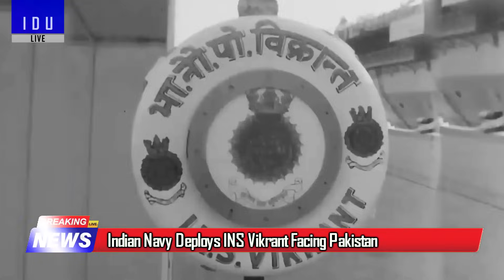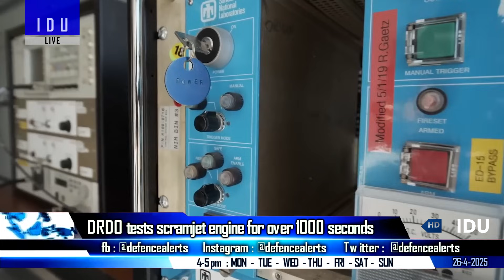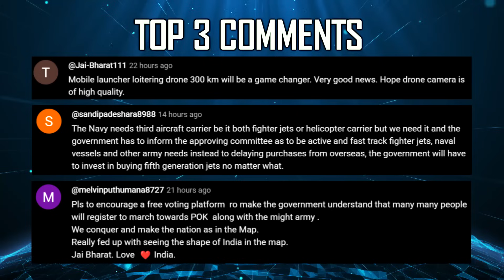Indian Defence Updates : India Fires Hypersonic Scramjet Engine,Tejas Mk2 Iron Bird,FRCV Autoloader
🔴 FAST HEADLINES :
1. DRDO tests scramjet engine for over 1000 seconds in hypersonic technology leap
2. India & France to sign 26 Rafale-M deal on 28th April
3. India working on 3 big plans so that not even a drop of water goes to Pakistan
4. Russia issues a Travel Advisory asking its citizens to refrain from travelling to Pakistan
5. Indian Army to procure C-UAS for BMP-2 IFV's
6. Indian navy deploys INS Vikrant facing Pakistan
7. Satellite Imagery suggest Pakistan navy has only two operational submarines
8. Pakistan Defence Minister Admits Support For Ter-ro-r Groups
9. India Saudi Arabia Hold Inaugural Army-To-Army Staff Talks

🔴 DETAILED HEADLINES :
10. DRDO tests scramjet engine for over 1000 seconds in hypersonic technology leap
11. tejasmk2 Iron Bird Facility Takes Shape with ADA's Push for Advanced Flight Control Testing
12. CVRDE set to collaborate with Jeanuvs Private Limited on Autoloader Development for frcv